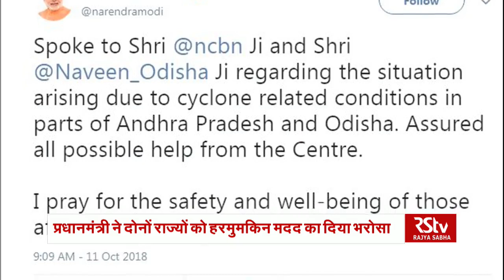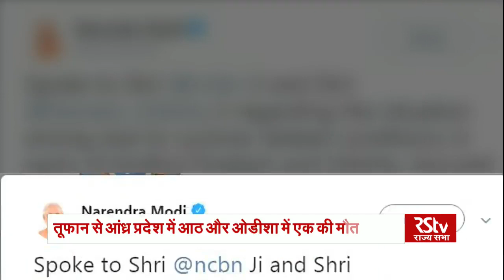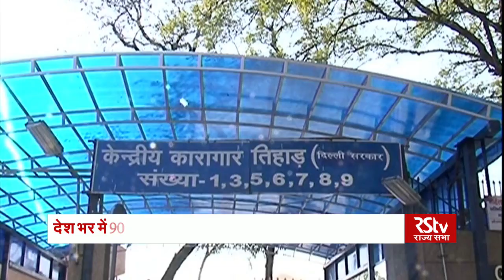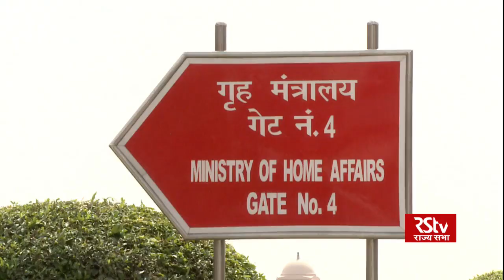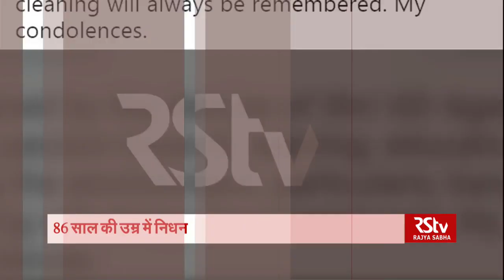Hindi News Bulletin | हिंदी समाचार बुलेटिन – Oct 12, 2018 (9 am)